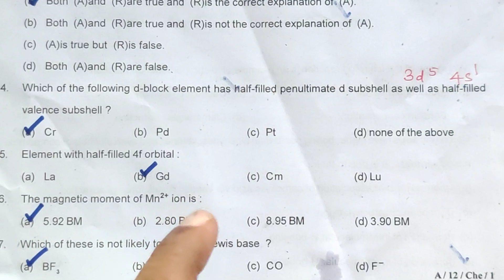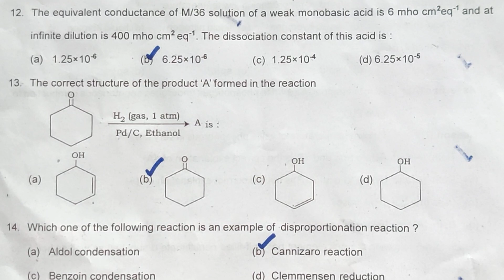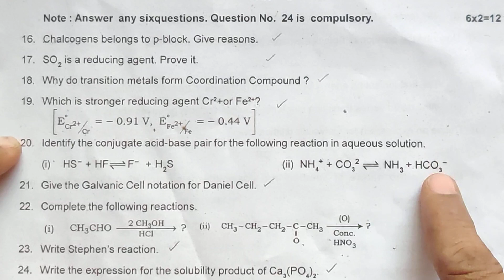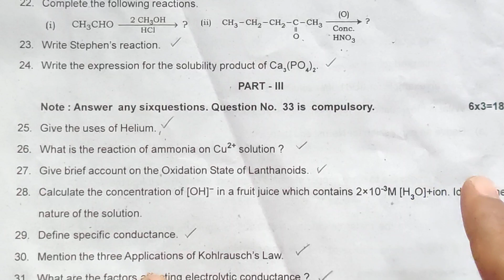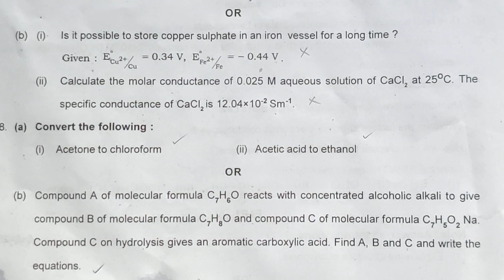Public Second Revision Examination/ Q paper /Discussion